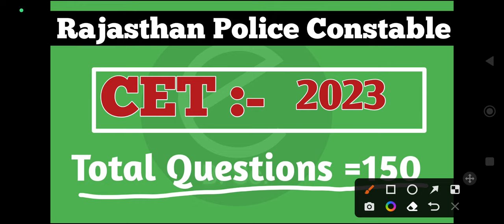||Rajasthan Police Constable भर्ती 2023||CET में कितने नम्बर चाहिए||